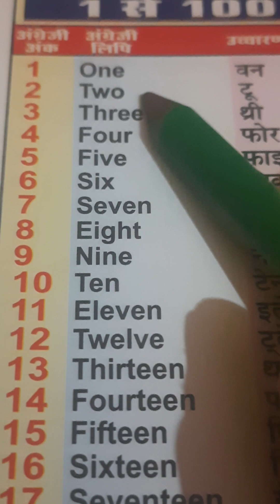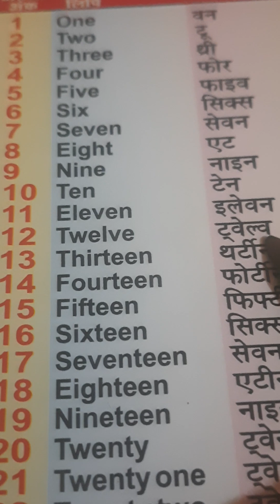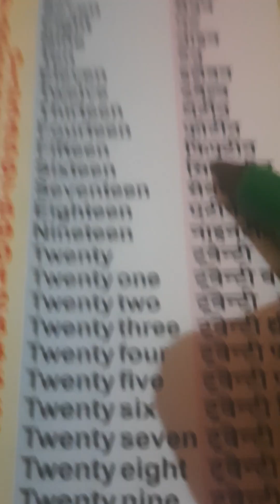1से 100 तक अंग्रेज़ी व हिन्दी में गिनती। 1से 20 तक हिन्दी मे गिनती। अंग्रेजी मे 123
1से 100 तक अंग्रेज़ी व हिन्दी में गिनती। 1से 20 तक हिन्दी मे गिनती। अंग्रेजी मे 123

Your query_

1 से 100 तक अंगेजी व हिन्दी में गिनती
1 से 20 तक हिन्दी मे गिनती
हिन्दी मे 123 कैसे लिखा जाता है
गिनती शब्दो मे कैसे लिखे
1 से 20 तक English में

One 1
Two 2
Three 3
Four 4
Five 5
Six 6
Seven 7
Eight 8
Nine 9
Ten 10